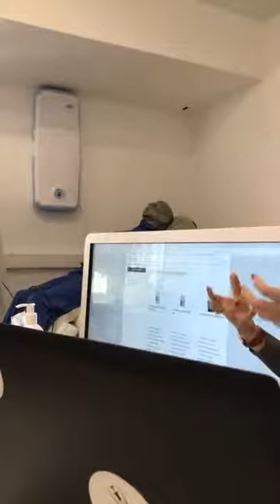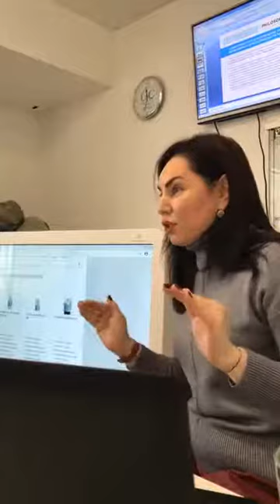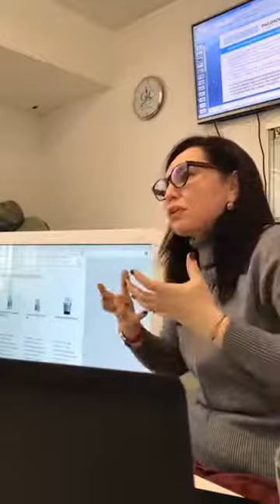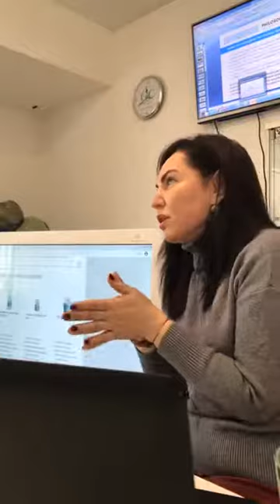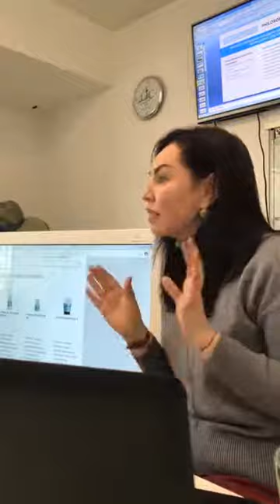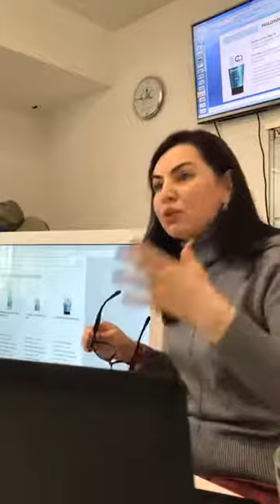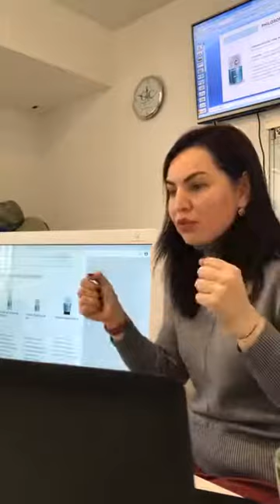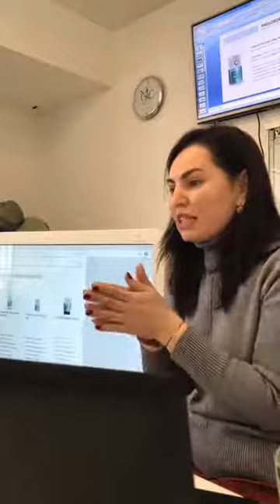Тренд-2021 по омоложению кожи от Компании PMGroups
Сочетание методик четырехступенчатой неинвазивной карбокситерапии СО2 - Oxygen Saturation от TM PHILOSOPHY
и инъекционных продуктов нового поколения PHILOSOPHY® (Испания)
В ПРОГРАММЕ:
Понятие карбокситерапия.
Принцип воздействия на кожу.
Показания и противопоказания.
Преимущество карбокситерапии Philosophy.
Препараты на основе ГК
- обзор.
- Протоколы процедуры.